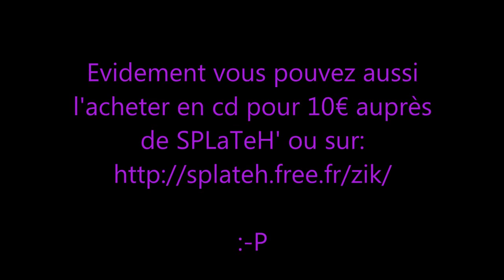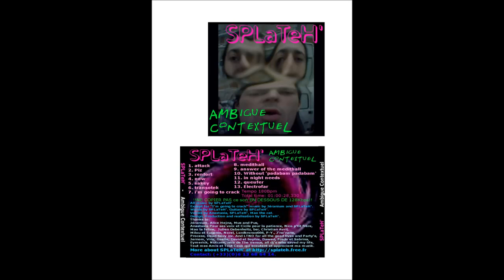SPLaTeH' - Ambigüe Contextuel - FULL ALBUM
Tout est dans le titre.. ..L'album electro/rock de SPLaTeH' en écoute intégral.

Album en téléchargement mp3 gratuit sur Jamendo...

ou directement auprès de SPLaTeH' 10€...